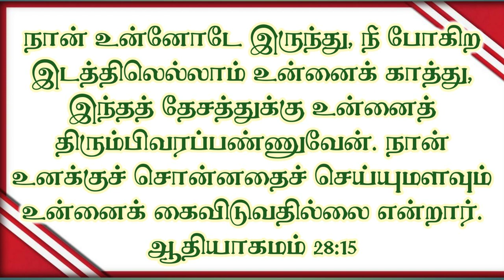SUNDAY MORNING MESSAGE|| 28-08-22 || IPC REHOBOTH CHURCH|| PUDUCHERRY